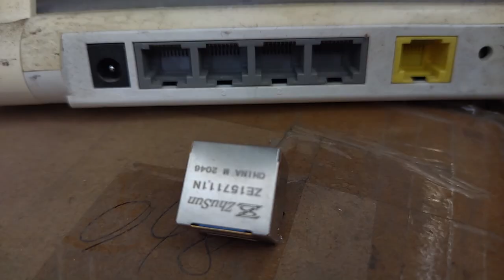S14-ZZ-0004 Compatible ZhuSun Jack ASK FOR DATASHEET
OEM/ODM Factory offer replacements 100% cross S14-ZZ-0004. Reduce COST BY 30%. Reduce LEAD TIME BY 50%.